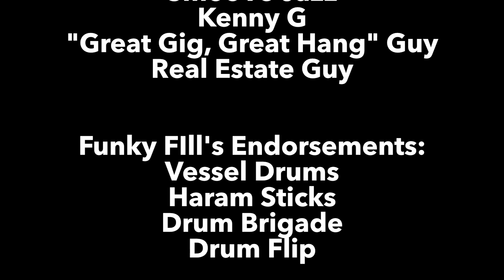The Drum Brigade (Web) Show Episode 4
This is episode number 4 of The Drum Brigade Show with hosts Korey Kingston Horn and Funky Phil Pardell. This episode is featuring and dedicated to the late great John Blackwell. This episode also features standard DBS segments like a product review, drum games, Korey and Funky Phil's catch up, drum video review, and of course Korey's Soap Box. This episode is also available as a podcast on Itunes, Soundcloud, Stitcher,